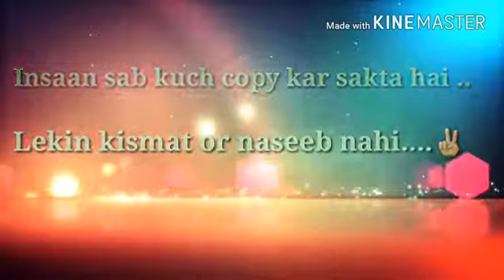𝔐𝔬𝔱𝔦𝔳𝔞𝔱𝔦𝔬𝔫𝔞𝔩 𝔥𝔶 𝔞𝔪𝔞𝔫